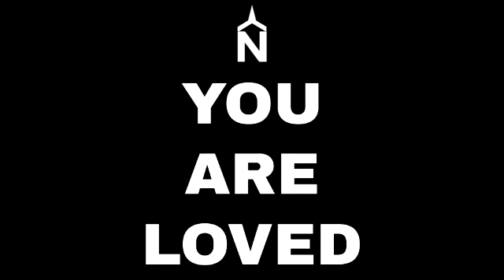08 28 22 Are You Decent?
Sunday, August 28th Are You Decent?
Worship The Lord with Northside Church from wherever you are!

We give our finances in obedience to God as our worship to Him.
Worship Him today by clicking this link to give online👇🏻

or

So thankful you chose to worship togetherapart with Northside!